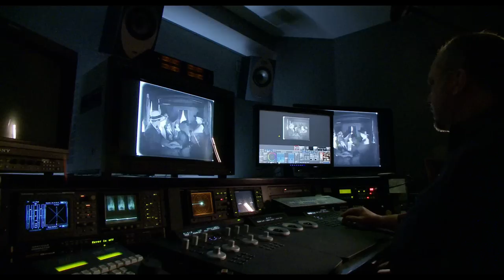Universal Classic Monsters: The Essential Collection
Starring: Bela Lugosi, Boris Karloff, Lon Chaney, Jr., Claude Rains and Elsa Lanchester

Watch them in the roles that made them famous!

Titles include:
Dracula
Frankenstein
The Mummy

On Blu-ray Hi-Def for the very first time!

Featuring over 15 hours of revealing bonus features plus an exclusive collectible book!
Watch Creature from the Black Lagoon in 3D! Plus, a rarely seen Spanish version of Dracula!

Each film has been digitally restored from high resolution film elements for the ultimate classic monster experience!

Universal is the studio that created the Horror genre!